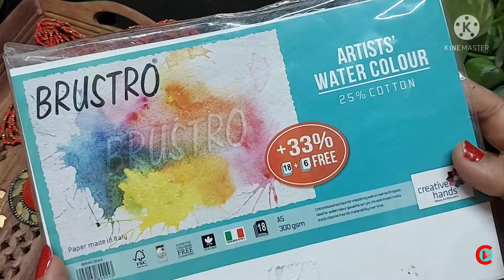Madhubani/Mithila painting|Indian art|Easy painting| tutorial |hindi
Join me on this journey of art

Facebook Pages

Insta : Reels and more